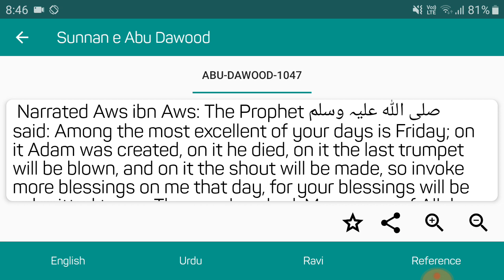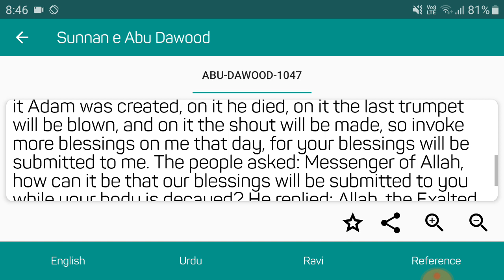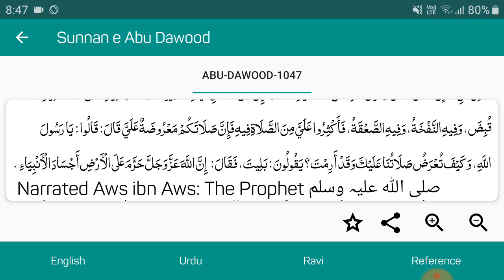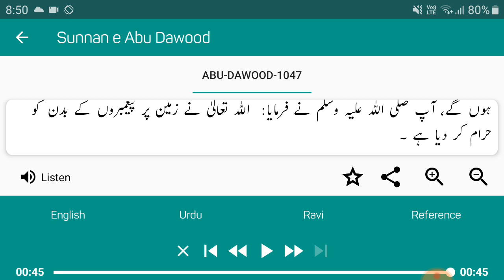Nabi ﷺ Ke jism per Mitti Haram hai || Zaef Mazhab walo ko Zaef Ahadees se Daleel || by AFFU KHAN